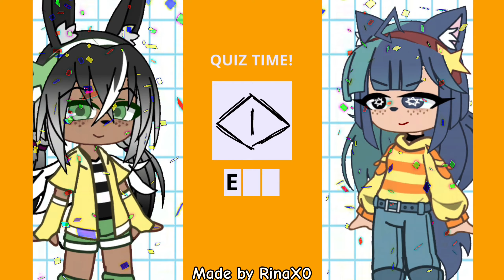MESMERIZER but it's my characters (Gacha club)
Apps used:
- Alight motion
- Cap Cut
- IbisPaintX

Time taken: ≈1 month